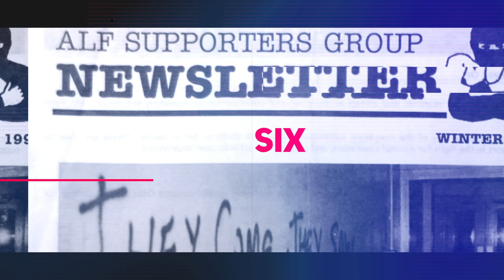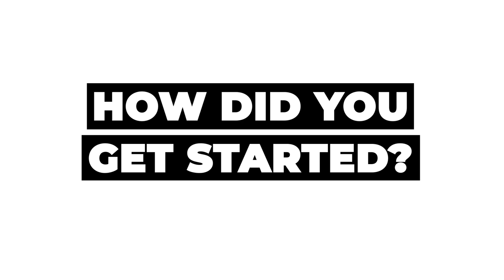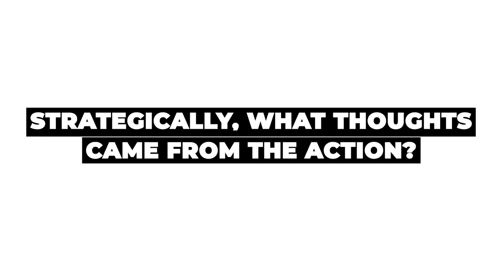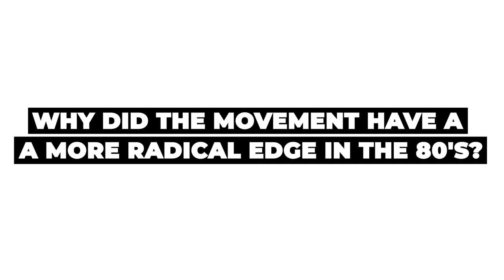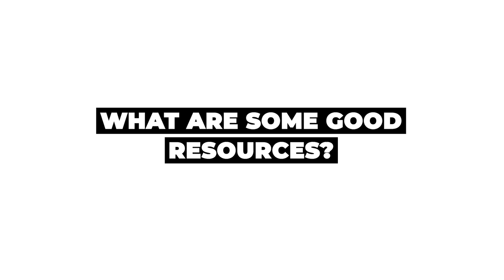Roger Yates: He Was Part of a Historic ALF Raid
My Friends Do The Coolest Sh%t, Episode 6:
Roger Yates ) became active for animals in 1979 and found himself 3 years later standing in front of Life Sciences Research laboratory at a demonstration, as 100 ALF activists were inside raiding it, in the historic action known as Operation Valentine.

He is a former executive committee member of the British Union for the Abolition of Vivisection (BUAV), a former Animal Liberation Front (ALF) press officer, and an active member the Vegan Information Project.

Roger was sentenced to four years' imprisonment in 1987 for conspiracy to commit criminal damage on behalf of the ALF. He absconded during the trial, and was on the run for two years, before being apprehended and serving his sentence.  After his release in 1990, he began an academic study of animal protectionism and social movements, obtaining his PhD in 2005 on the subject of human/non-human relations.